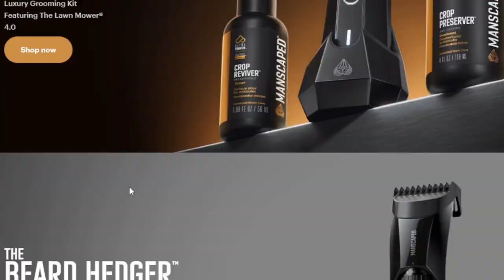Stay Consistent - 7iron Golf!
Episode #153 the boys are joined by JD - Founder, 7iron golf.
JD is truly one of the most passionate golf entrepreneurs we've spoken to! Big things coming for 7iron golf!

Intro Ft. RORY Blaklroy Golf (@roryblaklroy) • Instagram photos and videos  @Roryblaklroygolf